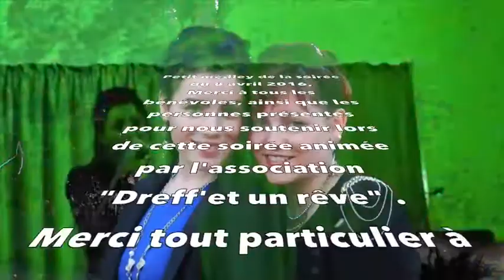Sharleyne et Chrissy Medley concert "Dreff'et un reve"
Vendredi 8 Avril 2016,  l'association " Dreff' et un rêve " invite Sharleyne et Chrissy en concert live